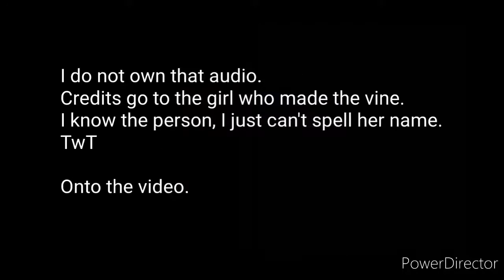Lovely Meme |Gachaclub| Countryhumans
Yeah. Fuck everyone who hates this stuff. I do what I want.

Song Used In Video:

Lovely

Song Writers/Singers:

Billie Eilish
Khalid

Fandom Used:

Countryhumans

Characters From Fandom:

Naz (Nazi Germany)
Germany
USSR (Soviet Union)
Russia

Okie!!!~~~

BAIIIIII!!!~~~